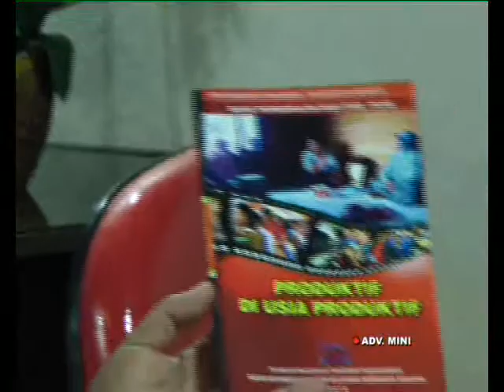BKKBN RIAU APRESIASI ANUGERAH KENCANA UNTUK PEMPROV RIAU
Sinergitas BKKBN Riau dan pemerintah daerah Provinsi Riau berhasil melaksanakan program kependudukan, keluarga berencana, dan pembangunan keluarga, atau KKBPK.